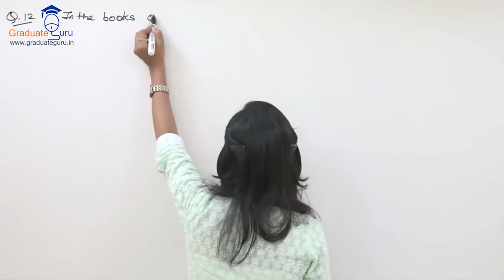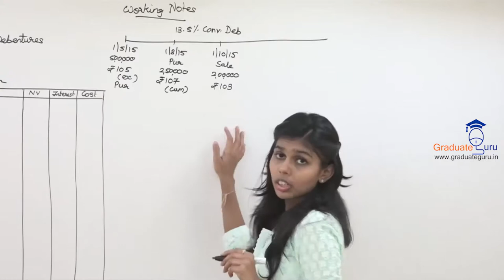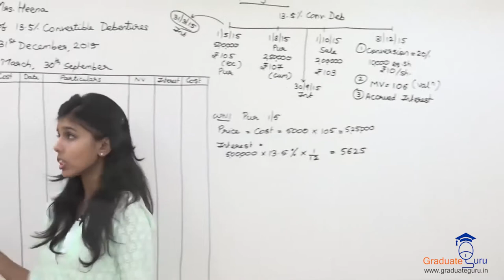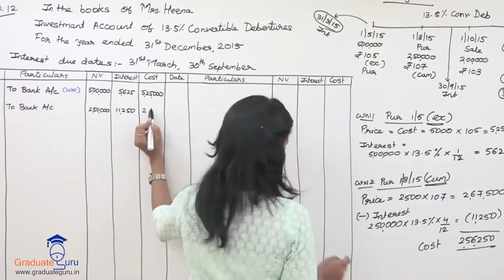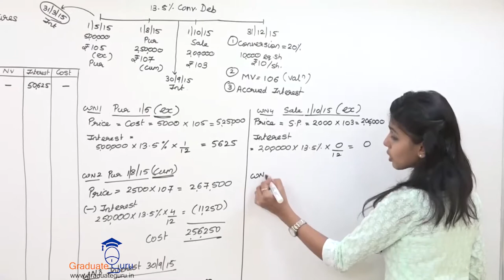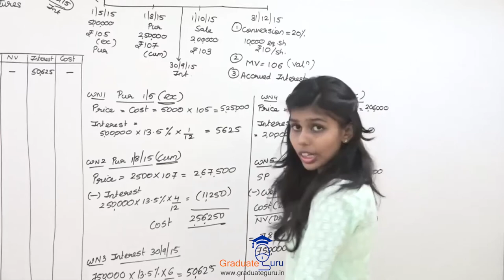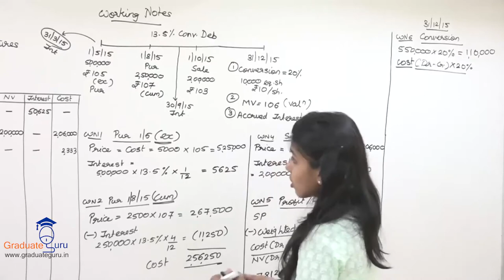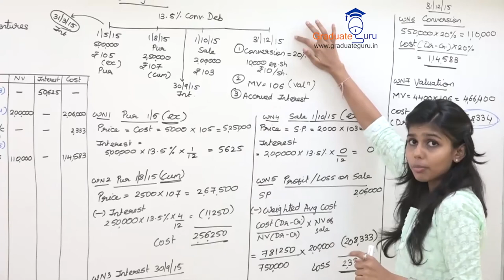Financial Accounting - Accounting of Investment - Partly Convertible Debentures into Equity - 1/2